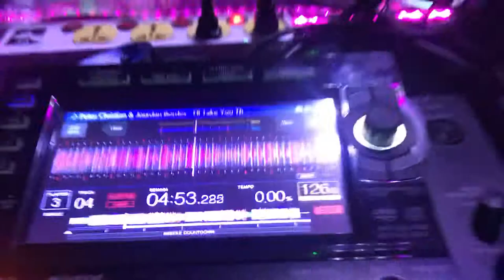Peter Christian & Jourdan Bordes - I’ll Take You There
Peter Christian & Jourdan Bordes - I’ll Take You There - Phangan Recordings at the Waterfall Party Koh Phangan March 22, 2019.